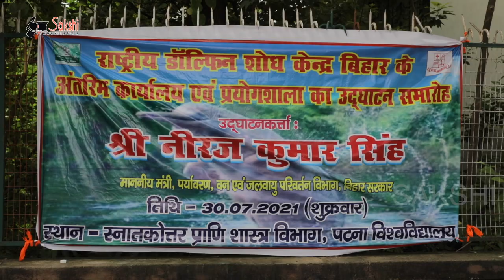Shri Neeraj Kumar Singh of Environment, Forest & Climate Change Department, Govt. of Bihar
Hon’ble  Minister Shri Neeraj Kumar Singh
 of Environment, Forest & Climate Change Department, Govt. of Bihar speaking in the Inaugural Ceremony of Asia’s only Dolphin Research Centre in Patna University. the interim Office of Research centre was inaugurated in The Dolphin Lab of Zoology Department of Science College of Patna University. This is the only Dolphin research Centre in Asia. The centre will carry research on the fresh water Dolphin, the only Aquatic animal of India. Padmshree Professor R. K. Sinha, the Dolphin Man of India,

Prof Girish Kumar Chaudhary Vice Chancellor Patna University, Shree Deepak Singh I.A.S Principal Secretary Govt. of Bihar, Dr. Gopal Sharma of Zoological Survey of India, Patna,
 Prof. Ashok Kumar Ghosh  Chairman Pollution Control Board of Bihar, ,
Prof. Padma Dev, HOD Science Faculty Patna University cum Principal Science College Patna were present on the occasion. professor R. K. Sinha has been working on the subject for last 41 years from the same laboratory where the interim office has been opened. The building of the Research Centre is coming up in the campus of Patna University near Law College on the bank of river Ganga.